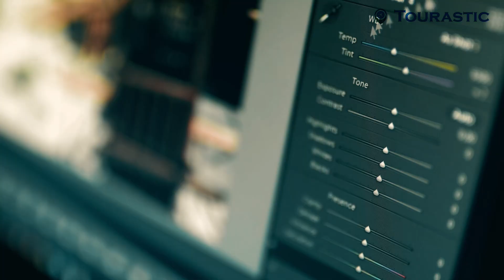Mandsaur Pashupatinath Full History | real story of pashupatinath temple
Mandsaur Pashupatinath Full information | real story of pashupatinath temple

ashthmukhi Pashupatinath Temple
Shivna River
Mandsaur News
pashupatinath temple mandsaur
pashupatinath temple
pashupatinath mandir mandsaur
pashupatinath
pashupatinath mandir
mandsaur
mandsaur pashupatinath mandir
pashupatinath mandsaur
mandsaur ke pashupatinath mandir
pashupatinath mandir history mandsaur
pashupatinath mandir mandsaur live darshan
pashupatinath mandsaur mp
mandsaur pashupatinath temple
pashupatinath madsaur
mandsaur pashupatinath ki kahani

Pashupatinath temple mandsaur
pashupatinath mandsaur aarti
shivling
Shivna river mandsaur
mandsaur shivna river
shivna nadi mandsaur
bhakti song
bhakti gana
vats bhakti geet
bhakti songs
shemaroo bhakti
shiv bhakti
bhakti yoga
bhajan
krishna
hinduism